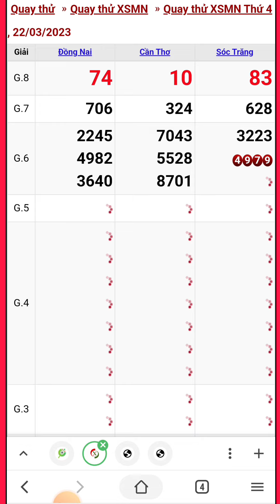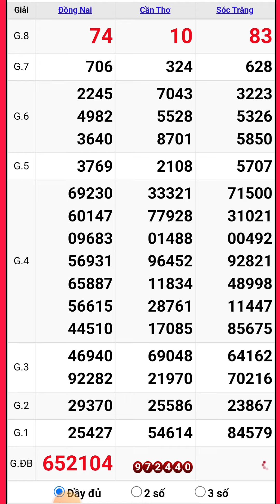Quay thử xổ số miền nam hôm nay thứ tư ngày 22/3/2023 #4 đồng nai - cần thơ - sóc trăng